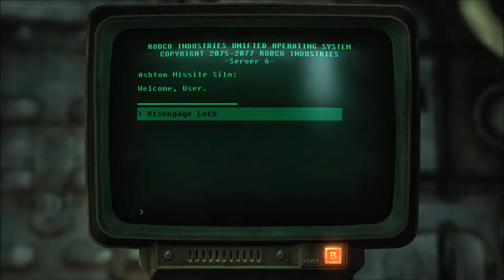New Vegas Series, Episode 185: TOO MUCH EXPLODENS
I make up a new word as I deal with too many issues at once, when I attempt to make progress.